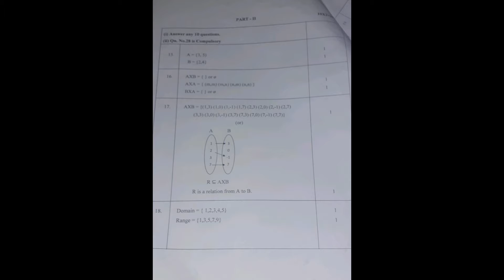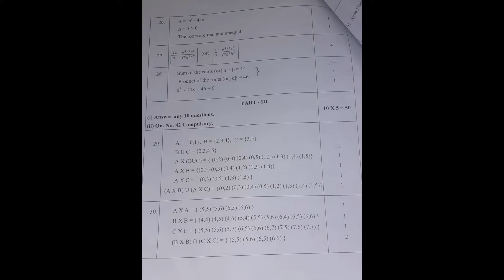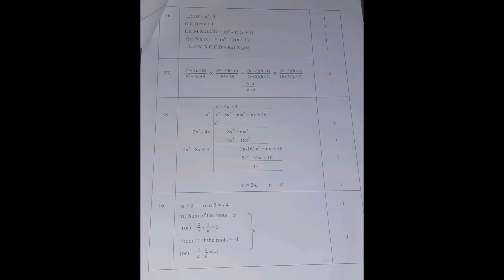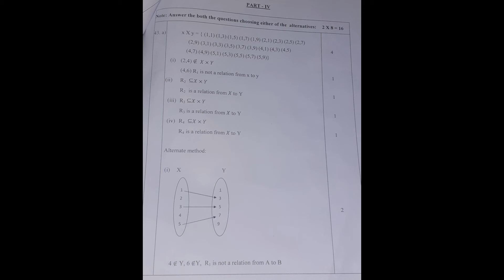10th maths results, education, results, education tamil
10th result#education, results,mathsresults, mathstamil, education tamil